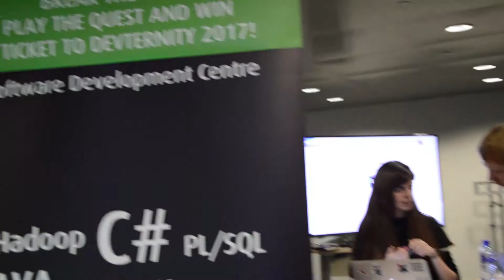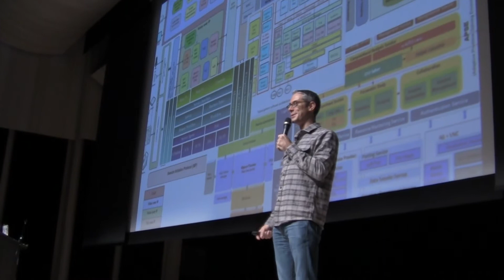DevTernity 2016 Memories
🗓️ Upcoming developer events Memories from DevTernity 2016 conference